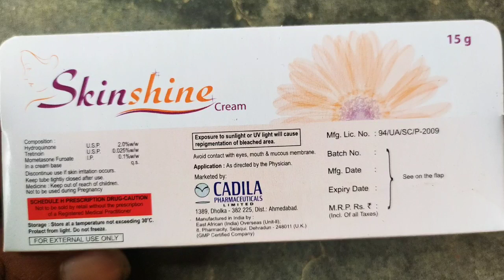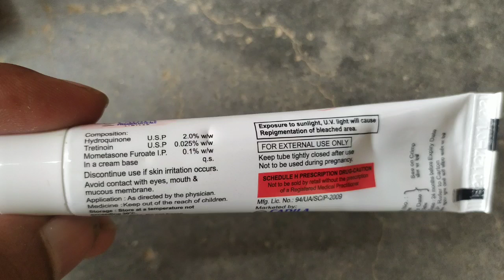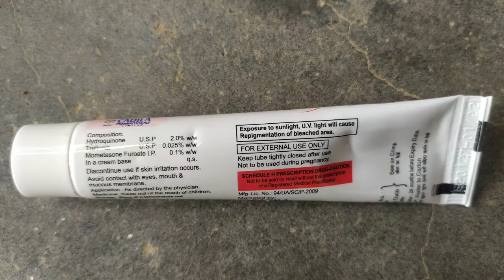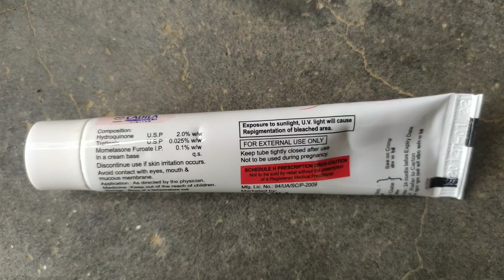Skineshine Cream review in hindi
Skineshine Cream